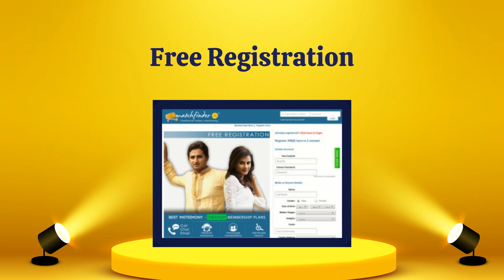Arora Brides and Grooms | Arora Matrimony